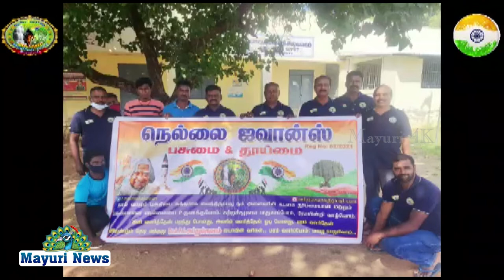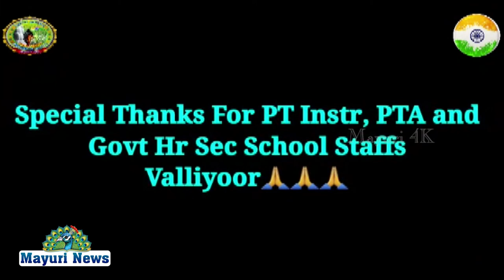Nellai Jawans Social work and blood donation camp at Agastiarpatti Primary Health Centre, on account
Nellai Jawans Social work and blood donation camp at Agastiarpatti Primary Health Centre, on account of 73 Republic Day, 26 Jan 22

இரத்ததானம் வழங்கியதற்கான பாராட்டுச் சான்றிதழ் நெல்லை ஜவான்ஸ் குழுவிற்கு வழங்கப்படும் போது